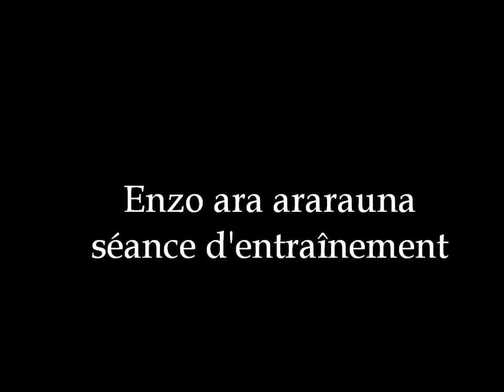Video Enzo ara arauna entraînement quotidien mai 2012 macaw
Enzo perroquet ara ararauna (deux ans et dix mois et demi) entraînement apprentissage salut tchao accessoires trucs tour jeux drapeau pirouette bonneteau basket caddie juke box piano patins à roulettes trottinette tunnel tricycle ballon bouchon pion couleurs bleu rouge vert jaune dos aile spectacle
Enzo macaw blue and gold parrot training learning ararauna (2 y & 10,5 m) show hello chao accessories tricks games flag turn spin monte basketball caddy jukebox piano roller skates scooters tricycle ball cap pin colors blue red green yellow wing back